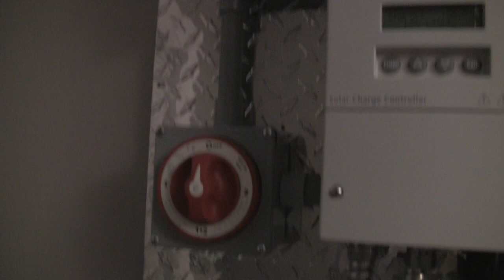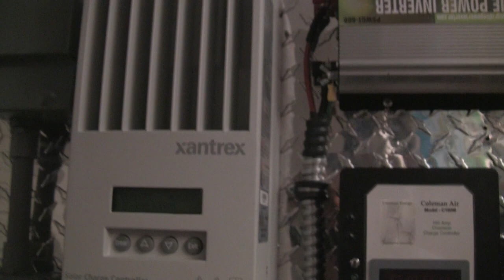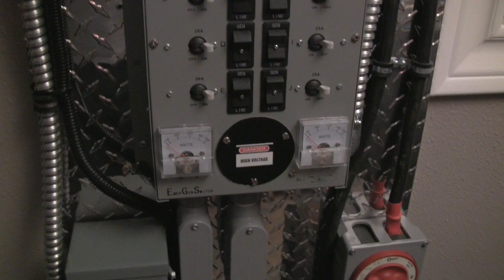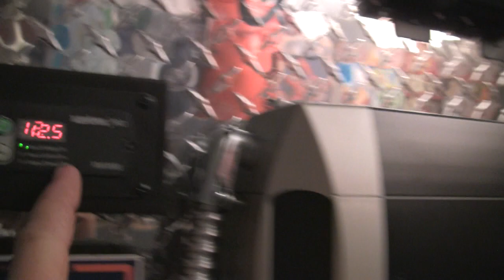EMERGENCY POWER SOLAR PANEL SYSTEM SHFT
A quick video of my home solar panel system setup that I just finished installing